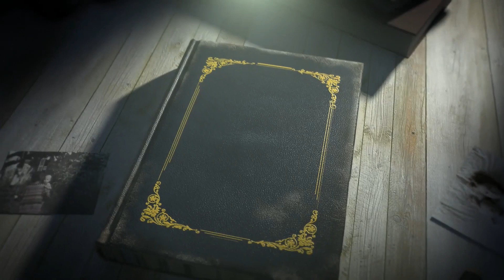💫How to Draw an Elder Guardian in Minecraft💫: Unlock the Secrets of Drawing Aquatic Mobs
Welcome to our Minecraft drawing tutorial! In this video, we'll guide you through the step-by-step process of drawing an Elder Guardian, one of the fascinating aquatic mobs in Minecraft. Join us as we unlock the secrets of creating this majestic creature on paper!

Whether you're a beginner or an experienced artist, this tutorial is designed to help you improve your drawing skills. We'll provide clear and easy-to-follow instructions, breaking down the process into manageable steps. By the end of this tutorial, you'll have a fantastic Elder Guardian drawing to show off to your friends!

From sketching the basic shapes to adding intricate details, we'll cover it all. We'll also share some useful tips and techniques along the way to enhance your artistic abilities. So grab your pencil, eraser, and paper, and let's dive into the world of Minecraft art!

Drawing Minecraft mobs is a fantastic way to unleash your creativity and bring your favorite game characters to life. Whether you're a fan of building underwater structures or simply fascinated by aquatic creatures, this tutorial is for you. Don't worry if you're new to drawing; we'll guide you every step of the way.

So, are you ready to unlock the secrets of drawing Elder Guardians in Minecraft? Happy drawing!